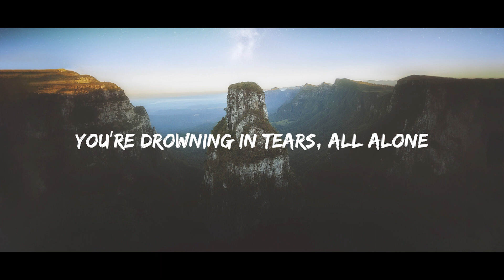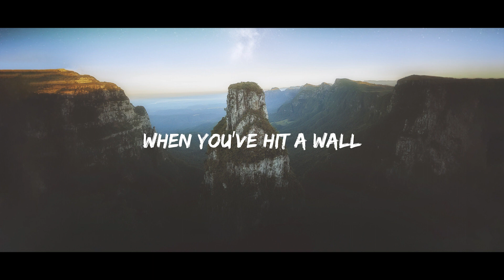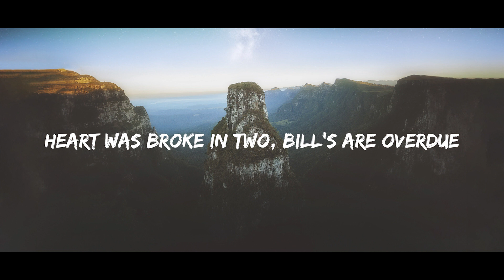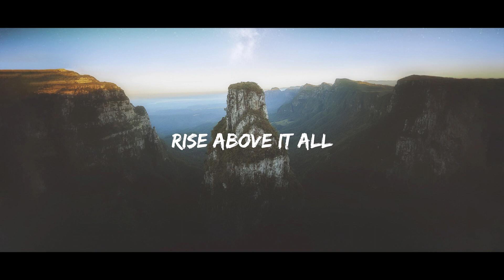VARGENTA & David Shane - Rise (Lyrics) SANITUNE Remix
Lyrics: VARGENTA & David Shane - Rise (SANITUNE Remix)
Rise above it all
When it′s nobody's fault but your own
You′re drowning in tears, all alone
You can't hide the truth, right in front of you
Heart was broke in two, bill's are overdue

Looking down, at the fall, you will rise above it all
When you′ve hit a wall, you will rise above,

When your dreams are shattered on the ground
You have no place to go, to call your home

Rise above, rise above it all

📷 Photo by Robson Costa